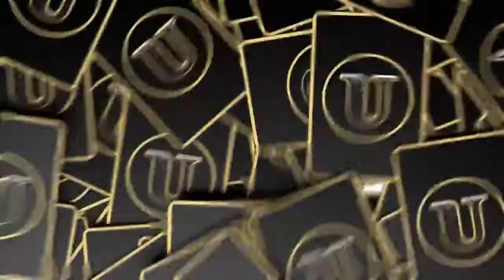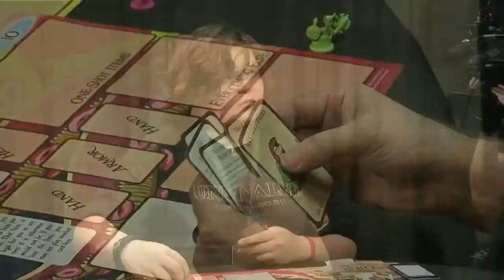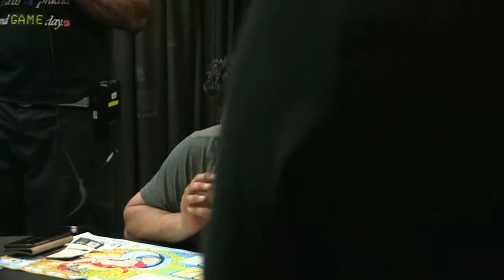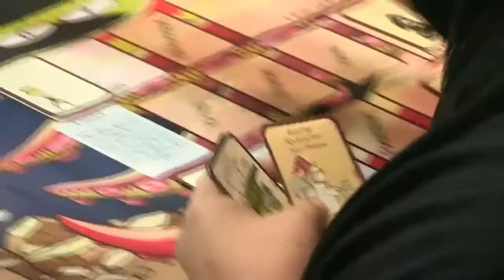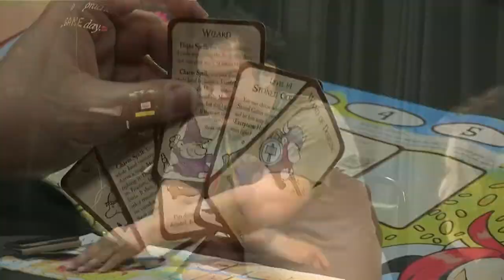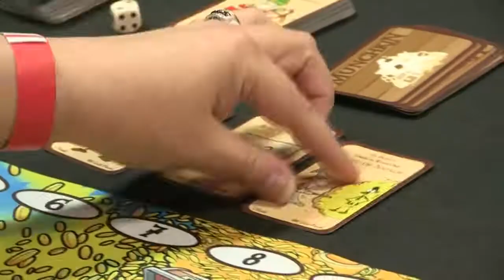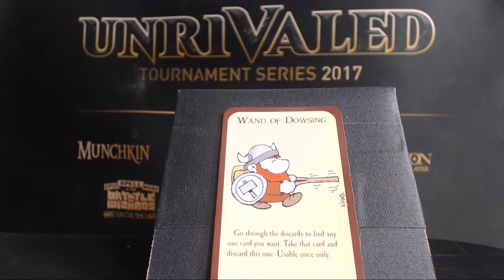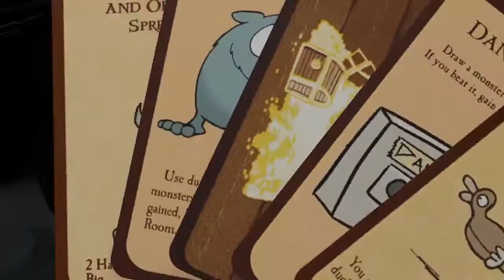Unrivaled Regional Atlanta: Munchkin Final Table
Final Table of Munchkin in the Unrivaled Tournament Regional in Atlanta, Georgia. Streamed live 8/22/17.